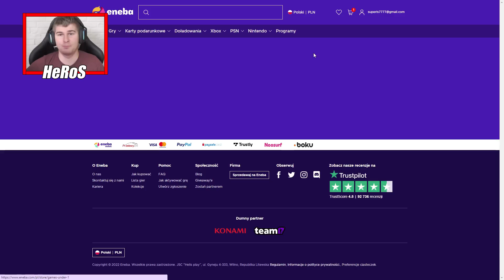WIELKIE KOLEJKI PO NAWÓZ I OPRYSKI😡CENY Z KOSMOSU, GNOJÓWKA NA ŁĄKE, PLANY NA SILOSY⭐GSP⭐FS 22 ➡49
👀⭕⭐➡Social Media⬅⭐⭕👀

💟 MEGA ZAPRASZAM 💟

💟 MÓJ SPRZĘT 💟